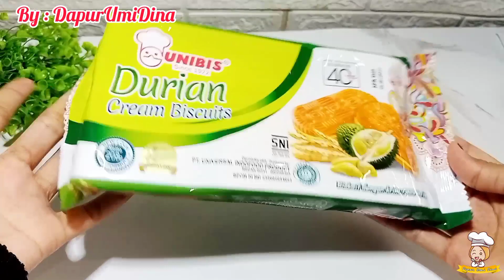IDE JUALAN 1000AN TERBARU 2023, HANYA 2 BAHAN OMSET JUTAAN - ES KRIM ANTI LELEH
Es Krim Anti Leleh

Bahan-bahan :
- 1 bungkus Biskuit
- 250 gr coklat batang
- Springkel secukupnya

Untuk cara membuatnya silahkan tonton video diatas 🥰

Jika sudah mencoba, upload di feed story IG atau FB dan jangan lupa tag kami yaa (Dapur Umi Dina) 😘

Terima kasih  ☺️🙏

Record : HP
Editing video : inshot
Editing Thumbnail : inshot